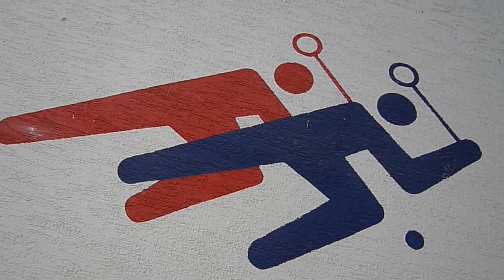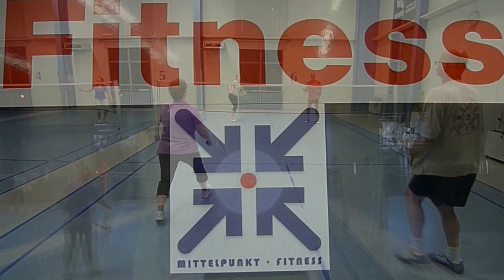Badminton 2014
Badmintonspielen im Mittelpunkt Sportcenter Maintal